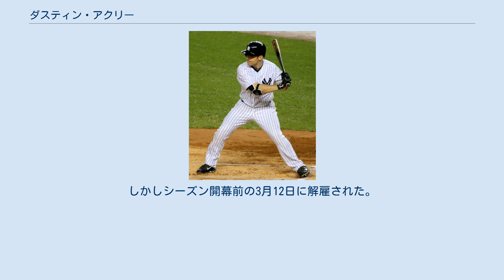ダスティン・アクリー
ウィンストン・セーラム出身の人物
ダスティン・マイケル・アクリー（Dustin Michael Ackley, 1988年2月26日 - ）は、アメリカ合衆国・ノースカロライナ州ウィンストン・セーラム出身のプロ野球選手（内野手、外野手）。
 メディアによっては、アックリーと表記される場合もある。
 父親のジョン・アクリーは、かつてボストン・レッドソックス傘下のAAA級ポータケットなどに所属していたプロ野球選手だったが、結局メジャーには昇格できずに選手生活を終えている。
 ノースカロライナ大学時代は3年連続で打率4割を記録し、通算打率は.412と卓越したバットコントロールを誇った。
大学入学時は遊撃手で、その後は中堅手へ転向したが、2008年のトミー・ジョン手術後、一塁手へコンバートされた。
2009年にはゴールデンスパイク賞の最終選考まで残ったものの、スティーブン・ストラスバーグが受賞した。
 2009年のMLBドラフトでシアトル・マリナーズから1巡目（全体2位）指名を受け、5年750万ドルの契約を結ぶ。
 2011年6月17日、フィラデルフィア・フィリーズ戦にて、7番二塁手でメジャーデビューを果たす。
観客から大歓声を送られて立った第1打席では、2ストライク後にピッチャー返しとなる中堅前安打を放ち、メジャー初安打を記録。
翌6月18日には、同フィリーズ戦で右翼へメジャー初本塁打を記録した。
その後も安定して打ち続け、6月24日以降は5番打者を務め、7月8日以降には3番打者に定着。
不安視されていた二塁の守備も無難にこなした。
途中までは打率3割前後を残していたが、徹底的なマークに遭ったことやハムストリングを痛めた影響などからシーズン終盤に失速し、打率.273・出塁率.348でシーズンを終えた。
90試合の出場ながら三塁打を7本記録し、イチローの持つ新人最多三塁打8本の球団記録にあと1本まで迫った。
シーズン終了後、マリナーズのチームMVPに選出された。
 2012年は、東京ドームで行なわれたオークランド・アスレチックスとの開幕戦で同年のメジャーリーグ第1号と決勝打を放った。
シーズンでは前年を大きく上回る153試合に出場したものの、打率.226、出塁率.294と極度の不振に陥った。
 2013年、出場試合数が減少して規定打席到達こそならなかったが、打率は.253まで上昇した。
守備面では、セカンドとセンターでそれぞれ50試合以上の守備に就き、他に左翼手や一塁手に就く機会もあり、ユーティリティ選手として起用された。
 2014年、左翼手に固定されて起用され、2年ぶりに規定打席に到達した。
しかし打率.250・出塁率.300のラインを下回り、低調だった。
 2015年7月30日、ホセ・ラミレス、ラモン・フローレスとのトレードでニューヨーク・ヤンキースに移籍した。
マリナーズでは不振だったが、ヤンキース加入後は調子を上げ、23試合で打率.288・4本塁打・11打点という内容だった。
両チームでの合算成績は、108試合で打率.231であり、2年連続2ケタ本塁打を放った。
ヤンキースでは、固定ポジションを与えられたわけではなく、内外野の複数ポジションを守った。
2016年は一塁も守っている。
 2016年は、アーロン・ヒックスやロブ・レフスナイダーら若手のユーティリティ格が台頭した事もあって出番を大幅に減らし、5月30日以降は右肩の脱臼で故障者リストに入ったため、メジャーデビュー以来ワーストの28試合の出場に終わった。
打率は.148で長打はなく、挙げた打点も4だった。
守備成績は、一塁手の13試合で無失策、右翼手の9試合で無失策だった。
11月18日に自由契約となった。
 2017年2月4日、ロサンゼルス・エンゼルスとマイナー契約を結び、同年のスプリングトレーニングに招待選手として参加することになった。
4月5日にエンゼルス傘下AAAチームのソルトレイク・ビーズに送られ、そのままメジャーに昇格することなく1年間プレーし、シーズン終了後の11月6日に自由契約となった。
翌2018年もエンゼルスとマイナー契約を結び、ソルトレイク・ビーズでプレーした。
 2019年1月に古巣のシアトル・マリナーズと契約合意し、1月24日にマイナー契約を結んだ。
しかしシーズン開幕前の3月12日に解雇され...